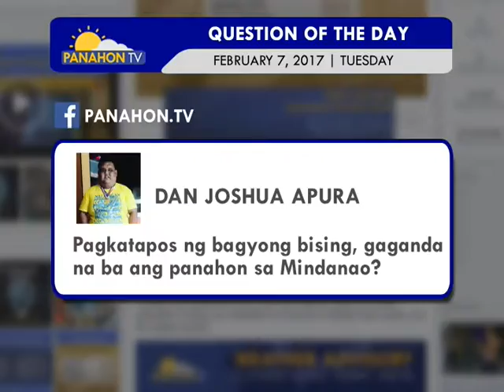Panahon.TV | February 7, 2017, 6:00AM (Part 2)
Today's weather, February 7, 2017, with Desserie Dionio.